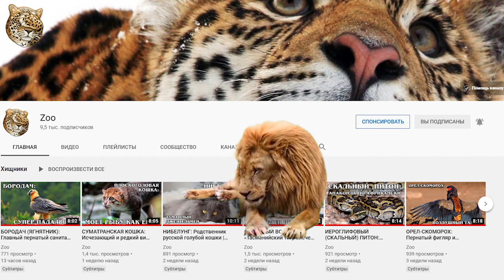БЕЛЫЙ АИСТ: Главный пернатый детский "курьер" | Интересные факты про птиц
Встречайте главного доставщика ценных посылок – белого аиста (Ciconia ciconia) — крупную болотную птицу из семейства аистовых. Всего аистов семь видов: